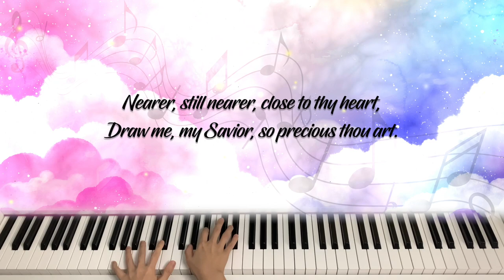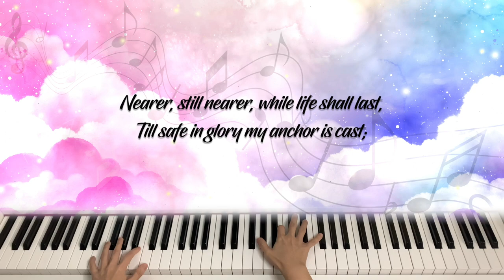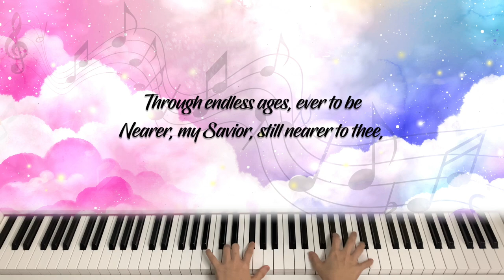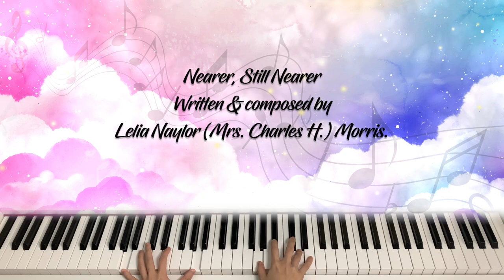Nearer, Still Nearer - Hymn Piano Cover, Piano Instrumental With Lyrics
“Nearer, Still Nearer” is a Christian Hymn written & composed by Lelia Naylor (Mrs. Charles H.) Morris. In the 1890s, Mrs. Morris began producing gospel songs with both words and music. In 1913, when she was in her 50s, her eyesight began to fail, so her son built a large blackboard, 28 feet long, with music staff lines on it to help her continue her songwriting. However, within a year, her eyesight was gone. Yet she was able to continue writing music with the help of several devoted friends.

But as for me, how good it is to be near God!
I have made the Sovereign Lord my shelter,
and I will tell everyone about the wonderful things you do.

God Bless...

Lyrics :

Nearer, still nearer, close to thy heart,
Draw me, my Savior, so precious thou art.
Fold me, O fold me close to thy breast;
Shelter me safe in that haven of rest,

Nearer, still nearer, while life shall last,
Till safe in glory my anchor is cast;
Through endless ages, ever to be
Nearer, my Savior, still nearer to thee,